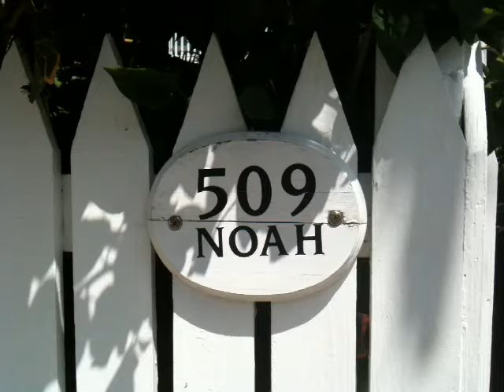Private Home "Noah's Oasis"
Noah's Oasis is exactly that, an Oasis. This beautiful home offers plenty of privacy and is located on a quiet cul-de-sac, yet is only two blocks from the activities of Duval Street. There is plenty of room to relax. Whether sitting on the front porch in the rocking chairs watching the world go by, lounging in the grand pool and jacuzzi that are large enough for the entire family, or watching the sunset, the choice is yours. The master bedroom is spacious and luxurious with new hardwood flooring and it's own private balcony, giving another spot to enjoy the sunsets of Key West. This modern home is equipped with high-speed cable internet access, surround sound speaker systems, i-pod docks, and has modern flat-screen televisions in all of the bedrooms and the living area for those lazy nights inside. Noah's Oasis has a large, open kitchen for fun cooking, a bar area for socializing and has all of the necessary kitchen items for dining and entertaining. Of course, with Duval Street so close there are plenty of amazing restaurants to choose from when you feel like someone else should do the cooking for you.